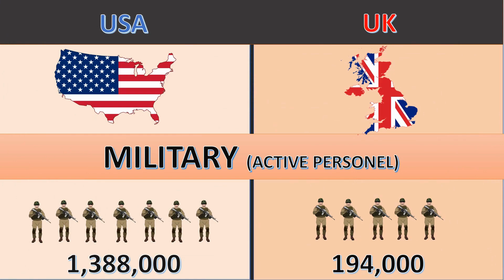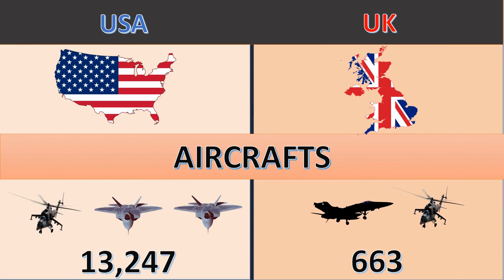USA vs UK country comparison | United Kingdom vs USA comparison